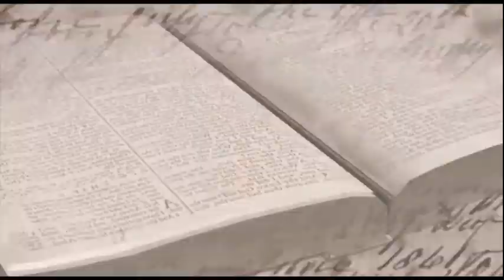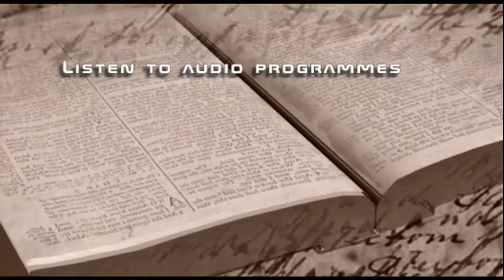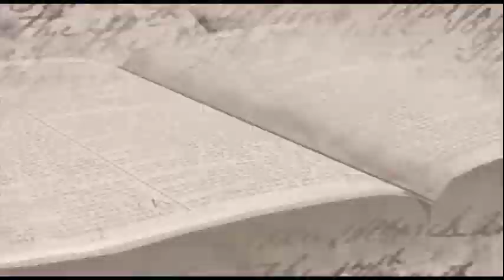Your days are numbered ~ Psalm 90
Can you hear the clock ticking? Do you make the best use of the time God has given you for His kingdom? Pastor's Assistant Warren McNeil looks at Moses' psalm and sees how it applies to us today.